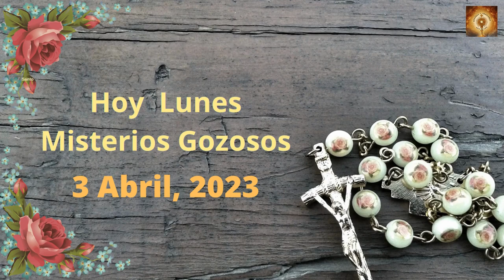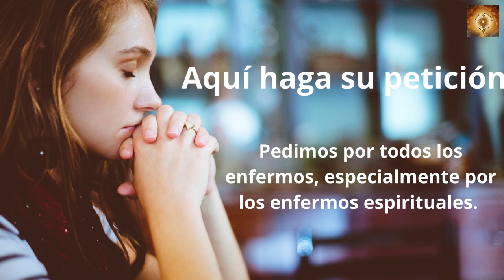Santo Rosario de hoy Lunes 3 de Abril Misterios Gloriosos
00:24 Credo
1:26  Peticiones
1:36 Primer misterio, La anunciación del Angel a María.
6:36 Segungo misterio, María visita a su prima Sant Isabel.
11:32 Tercer misterio, El niño nace en el portal de Belén.
16:32 Cuarto misterio, la Presentación del niño Jesús en el templo.
21:41 Quinto Misterio, El niño Jesús perdido y encontrado en el templo.
26:46 Salve
27:38 Letanías